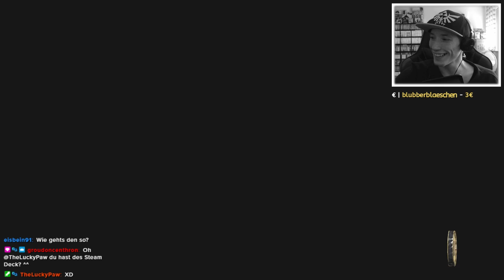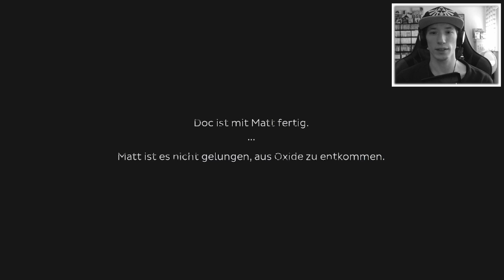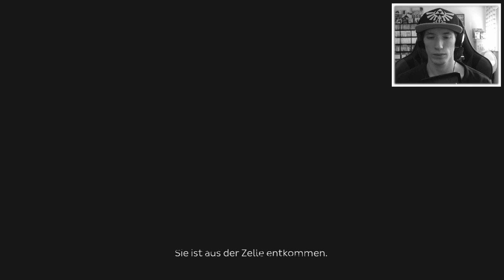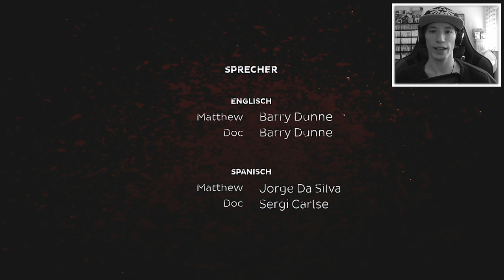Oxide Room 104 #01 | Nackter Horror - Zerstückelte Flucht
Let's Play Oxide Room 104
[Deutsch | Blind | Facecam | Livestream | Nintendo Switch]

00:00 Part 1
20:00 Part 2
40:00 Part 3
1:00:00 Part 4

Infos zu Oxide Room 104:
Oxide Room 104 ist eine Kombination aus Escape-Room-Gameplay und Action und ist ein schauriges Einzelspieler-Body-Horror-Spiel, das in einem alten Motel spielt. Du wurdest entführt, bist einem skrupellosen Wissenschaftler ausgeliefert und wirst von einer schrecklichen Kreatur verfolgt und musst versuchen, zu entkommen, so wie du es auch im richtigen Leben tun würdest. Kommst du lebend aus Oxide heraus?

Alles beginnt damit, dass du nackt, verwundet und ohne zu wissen, was passiert ist, in der Badewanne eines Motelzimmers aufwachst. Du erinnerst dich daran, dass der Deal schiefging, aber jetzt zählt nur noch, diesem schrecklichen Ort um jeden Preis zu entkommen. Von diesem Moment an wird alles, was du tust, dich zu einem der Enden führen.

Weitere Infos zum Spiel:
Titel: Oxide Room 104
Studio: Wild Sphere
Publisher: Wild Sphere
Erstveröffentlichung EU: 17. Juni 2022
Plattformen: Nintendo Switch, PlayStation 4, Xbox One, Microsoft Windows, Xbox Series, PlayStation 5
Genre: Horrorspiel, Indie Game, Puzzlespiel